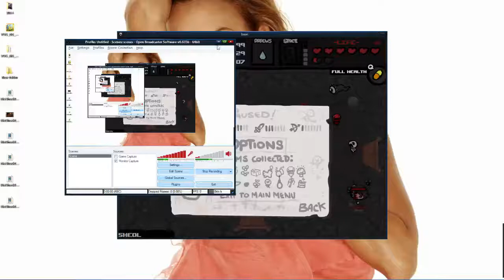Bonus Vid - Samson finally beats Satan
So I wasn't recording this run, but I figured I should record once I got to Sheol. Enjoy!